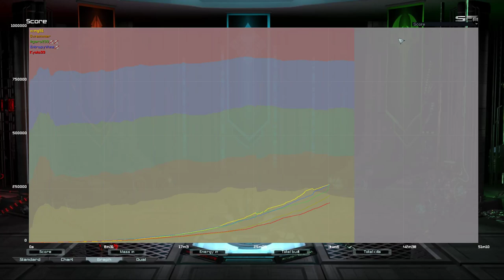Blind Chicken Cancer | Supreme Commander Forged Alliance Forever